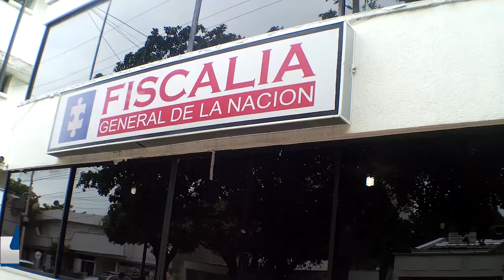LIBRES EXFUNCIONARIOS DE LA GOBERNACIÓN INVESTIGADOS POR IRREGULARIDADES EN EL PAE